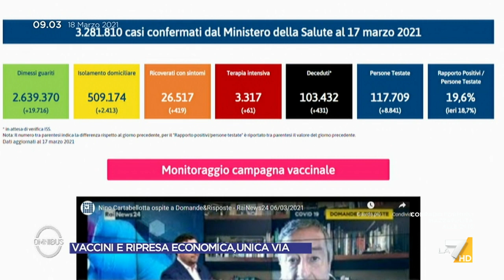I numeri della pandemia e l'andamento delle vaccinazioni con Nino Cartabellotta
Il presidente della fondazione GIMBE Nino Cartabellotta presenta gli ultimi numeri sull'andamento della pandemia in Italia